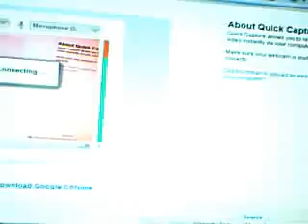Toxip roblox funny chicano619 help with youtube vid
Me(toxip) Chicano619 (camera guy/ mexican) Sorry the camera was late with the sound.